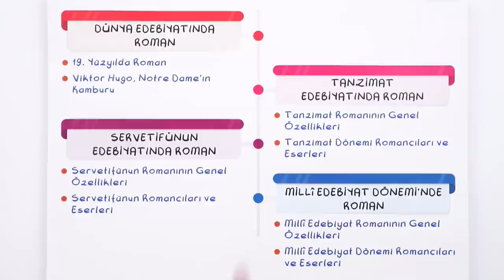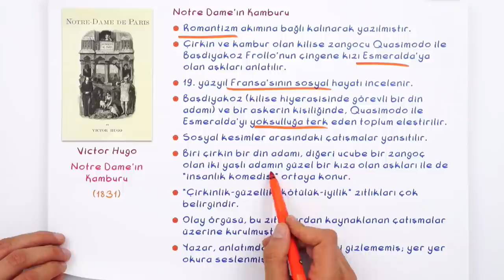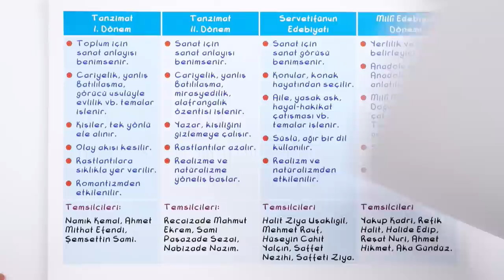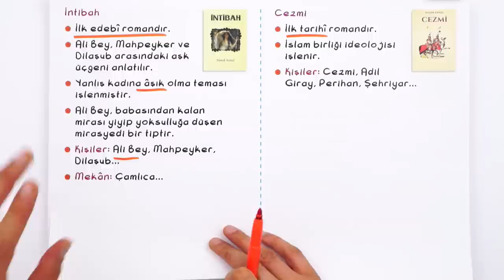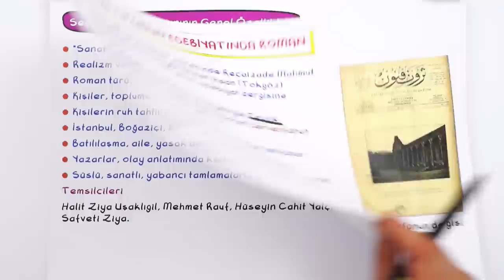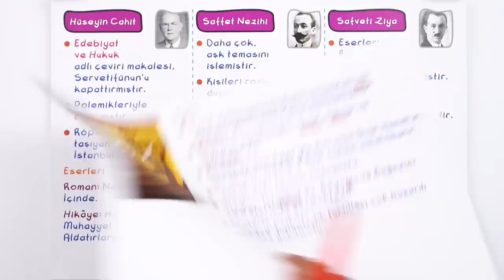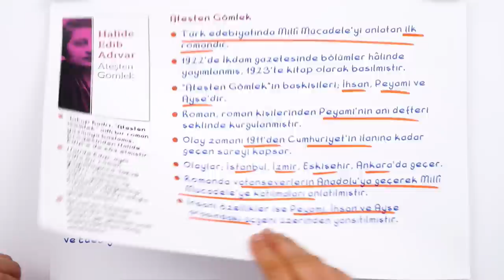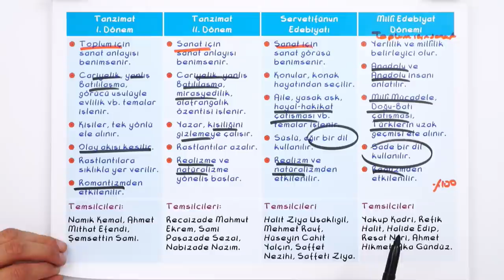10. Sınıf Edebiyat : Roman #2022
Yepyeni bir dönemde daha seninleyiz! Sene boyunca; canlı yayınlar, konu anlatımları ve soru çözüm videolarıyla, Tonguç yanında! İlk dersimiz Edebiyat 'in önemli konularından " Roman". Hazırsan başlıyoruz! 😎

Giriş: 00:00
Dünya Edebiyatında Roman: 00:46
Türk Edebiyatı'nın Dönemleri: 05:56
Türk Edebiyatı'nda Roman: 09:46
Tanzimat Edebiyatı'nda Roman: 10:26
ServetiFünun Edebiyatında Roman: 19:41
Milli Edebiyat Dönemi'nde Roman: 25:42